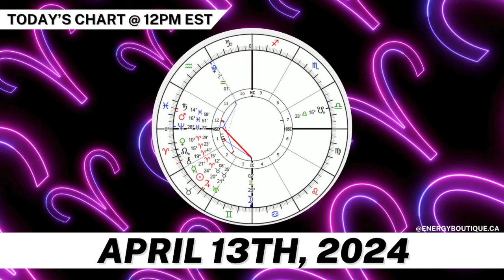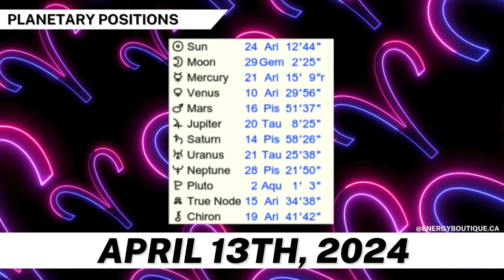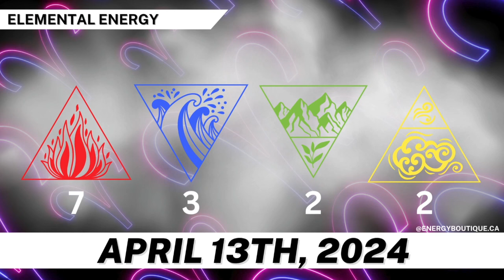ENERGY FORECAST: APRIL 13, 2024